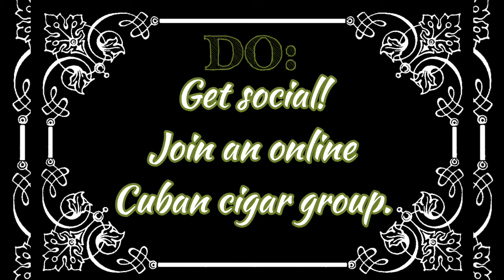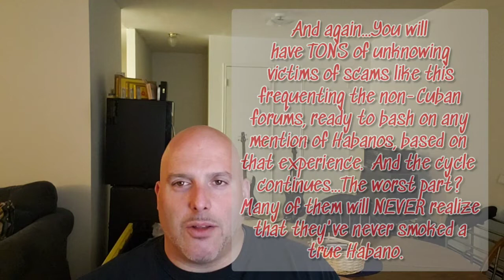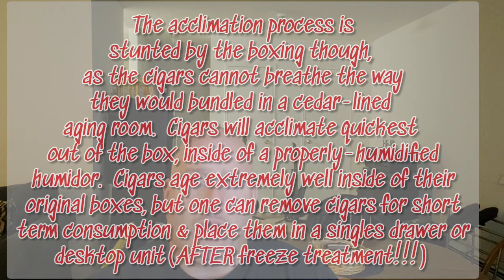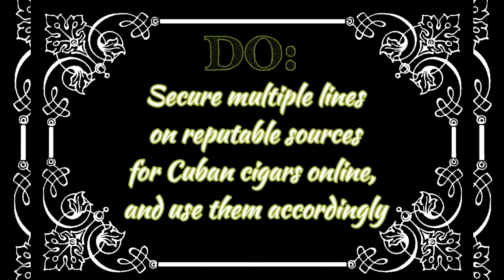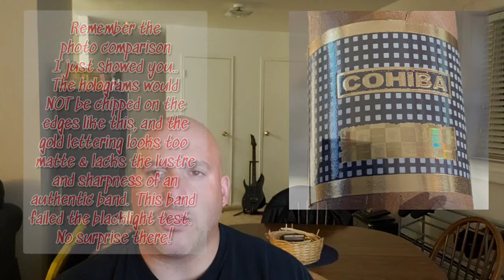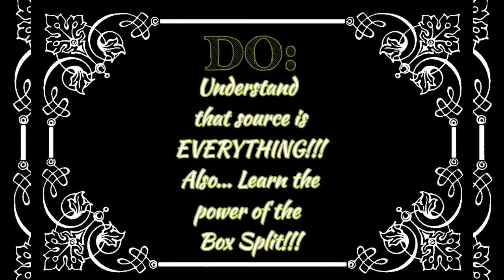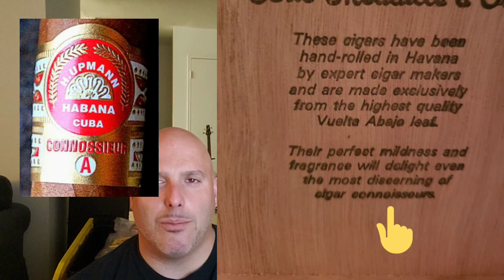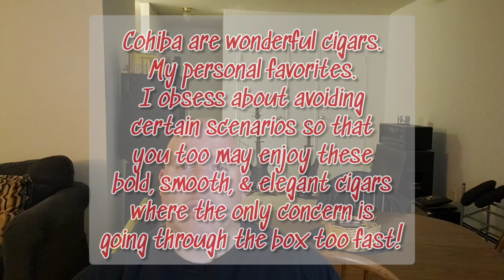The Essential DO's & DON'Ts & FAQ for those buying Cuban cigars.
CHAPTER LIST & BOOKMARKS BELOW!

What's up friends?  First, let me say WELCOME to all of my new subscribers & newcomers to the Cuban cigar community!  I am humbled by the amount of positive feedback & love I've gotten from you, and am truly ecstatic to hear that some of you have now begun your own collections after viewing my content!  Since there are so many of you, and since I've removed most of the old videos in an effort to keep only accurate & current info available on this channel, I'm taking this one back to basics.  If this is your first time here, make sure that you view my VendorBowl 2019 feature as well!  For my long time supporters, don't feel left out!  There's plenty of entertaining & interesting scenarios & photos for you guys/gals to kick back and check out!  I have laid out TONS of important info & photos that EVERYONE should see...And most importantly, I've unveiled a joint effort that I am spearheading with you, my people, & I have a VERY SPECIAL GUEST "Popping up" tonight to assist us in an effort to shame Shady American Tobacconists out there selling fake Cubans to their customers.  I'd like to thank you all for your continued support & friendship!  Please stay safe out there, stay home, and smoke well! 🙏🙏🙏  - Dan

 Feel free to browse the Chapter list & watch these topics at your leisure:

00:00 - 00:03:53.0 - Introduction

03:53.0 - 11:18.8 - DO: Get social! Join an Online Cuban cigar group

11:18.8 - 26:30.9 - DON'T: Look to Non-Cuban sources for info on Habanos/ Why you should NEVER buy Cuban cigars from an American cigar shop

26:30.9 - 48:39.1 - DO: Learn about Acclimation, and why you must "rest" your cigars upon receipt. Learn why your cigars may not smoke properly if you do not "rest" them

48:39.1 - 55:51.1 - DON'T: Ask anyone traveling abroad to purchase Cuban cigars on your behalf

55:51.1 - 1:02:55.3 - DO: Secure multiple lines on reputable sources online, and learn how to use them accordingly.

1:02:55.3 - 1:32:04.8 - DON'T: EVER buy Cuban cigars from anyone claiming to have "a relative/hookup" in Cuba. Buy from only reputable, Cuban-centric sources.

1:32:04.8 -1:40:00.4 - DO: Understand that source is EVERYTHING/Learning the power of the Box-split

1:40:00.4 - 1:46:17.0 - DON'T: Ignore Regular Production Cuban cigars for Fancy Limitadas & Regional Editions

1:46:17.0 - 1:58:38.9 - DO: Understand the difference between "Cuba being Cuba" & sloppy counterfeiting

1:58:38.9 - 2:08:16.8 - CONCLUSION - A few random bits of Important info & some lovely "cigar porn" showcasing some recent mail calls from overseas.